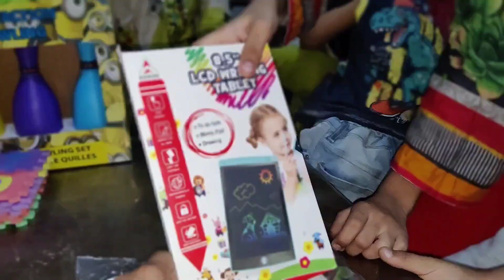New toys WoW 🤩🤩🤩